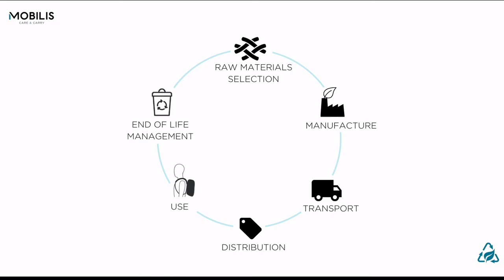MOBILIS - #3 How MOBILIS manufacture its products ?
Discover MOBILIS' csr commitment and our first recycled line of bags for laptop

Stay tunned, new videos and new products are coming soon !